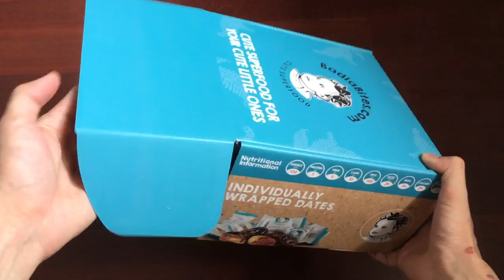Snack Food Mailer Box Double Side Printing